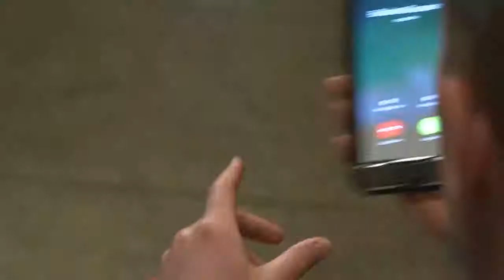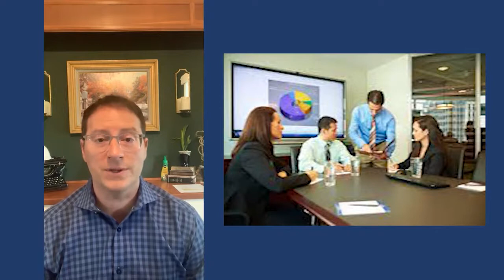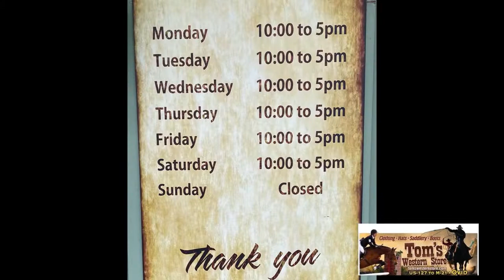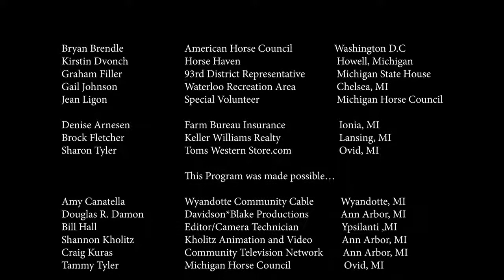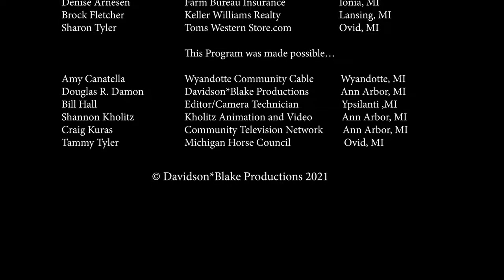Michigan Horse Council News Special Report #2